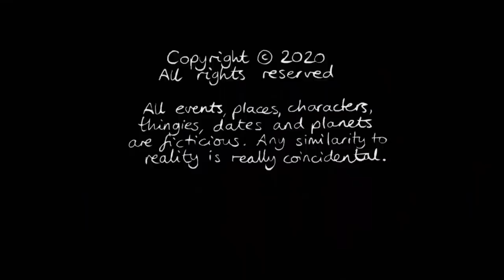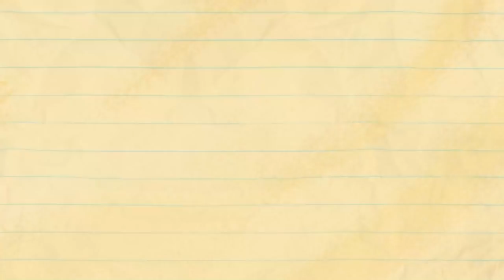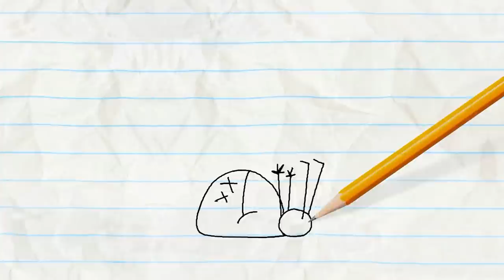"Oh Bee Have" | Pencilmation Cartoons!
Episodes in this compilation:

0:00 - OH BEE HAVE

3:23 - EASY BUZZ IT

6:12 - DUMPTY & DUMPTIER

8:57 - ACT YOUR RAGE

11:42 - TOAST BUSTER

13:33 - THE BRAVE AND THE OLD

15:00 - SHIP HAPPENS

18:39 - PUT THE PEBBLE TO THE METAL

19:58 - NO CHESS FOR THE WICKED

22:31 - HANSEL AND REGRETEL

24:21 - TRIPLE THREAT

26:52 - DIAPER ANOTHER DAY

27:54 - LUMP IN THE NIGHT